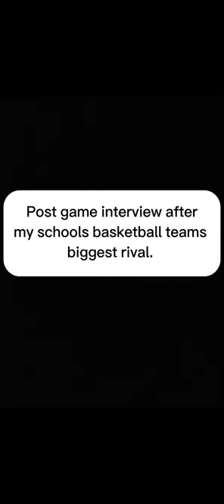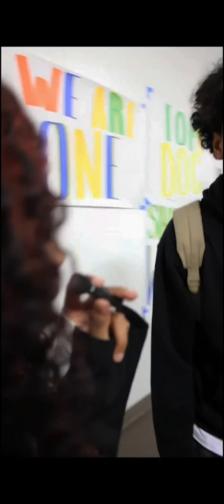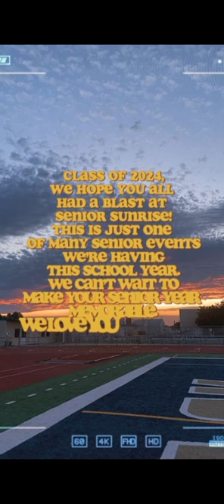Keila Molina WJMC work in journalism